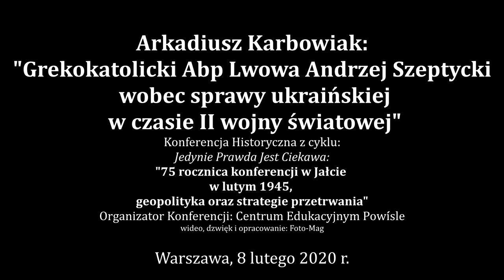Arkadiusz Karbowiak - Grekokatolicki Abp Lwowa Andrzej Szeptycki a sprawa ukraińska w czasie II WŚ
Wykład Arkadiusza Karbowiaka na Konferencji Historycznej: 75 rocznica konferencji w Jałcie w lutym 1945, geopolityka oraz strategie przetrwania.
Konferencja Historyczna w 75 rocznicę konferencji w Jałcie w 1945 : "75 rocznica konferencji w Jałcie w lutym 1945, geopolityka oraz strategie przetrwania"
ulica Mikołaja Kopernika 30, 00-336 Warszawa, Polska, sobota, 8 lutego 2020 r., godz. 11.00
Organizator: Centrum Edukacyjne Powiśle - prowadzenie Rafał Mossakowski.
Nagranie z całej konferencji:
6. Arkadiusz Karbowiak: "Grekokatolicki Abp Lwowa Andrzej Szeptycki wobec sprawy ukraińskiej w czasie II wojny światowej"